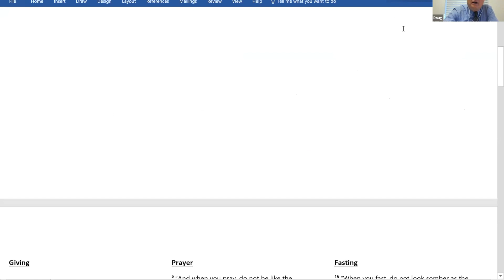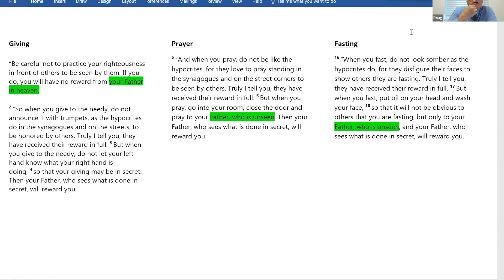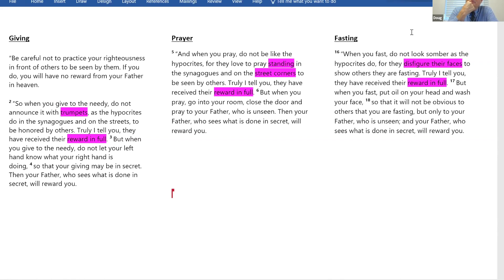29. The Life Of Christ: Harmony 54 (Doug Tilstra)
"The Life of Christ" is a weekly, Bible based class taught by Doug Tilstra, Ken DeFoor, John Cosgrove, and Duane Schoonard.

Producer: Abner Miranda

The book we're using in this class is "A Harmony Of The Gospels" by Orville E. Daniel.

“Showing Up, Showing Off” (Harmony #54)
Matthew 6:1-18

1.       Who was the “class clown” when you were in school?  In your experience, what happens to class clowns and “show offs” as they grow up?  Do they outgrow it?  Do they just act it out differently?  Do they take on some other behavior?

2.       What is your definition of a “show off”?

3.       What causes some people to work hard at “showing off”?  Is it different for everybody?  Is there a basic human trait that all “show offs” are exhibiting?  How do “show offs” tend to treat others?

4.       What is the effect of the gospel on a confirmed “show off”?  How does Jesus change the heart of such a person?  How do they act after they meet Jesus and mature?

5.       Read Matthew 6:1-18.  Would you say these people in Jesus’ examples (of giving, prayer, and fasting) are all “show offs”?  Do the things you said in answer to the questions above apply to them?  Why do you think Jesus showcases their bad behavior in His sermon about Life in the Kingdom?

6.       How do these 3 bad examples show (by contrast) what Life in the Kingdom is like?

7.       It is very likely that few, if any, of us have been tempted to show off in the specific ways that Jesus discusses here.  So how do we, in our culture and with our personalities, do things that are similar to what Jesus describes here?  What is Jesus’ message to us?

8.       Jesus has described what Life in His Kingdom does NOT look like.  What does He say in each of these examples that describes what Life in His Kingdom DOES look like?  Does that life appeal to you?  Why or why not?

9.       Tucked into the middle of this section is Jesus “template for prayer” (The Lord’s Prayer).  Does it seem to you that this prayer is an interruption to Jesus’ main point in this section?  Why or why not?  If it is not an interruption, how does it fit with the point Jesus is making?

10.   Compare the specific phrases of Jesus “template prayer” (vs. 9-13) with the “bad examples” in the rest of this section?  What differences do you notice?
a.       “Our Father…”
b.       “Hallowed by your name…”
c.       “Your kingdom come…”
d.       “Your will be done…”
e.       “Give us today our daily bread…”
f.        “Forgive us our debts…”
g.       “Lead us not into temptation…”
h.       “Deliver us from the evil one…”
i.         How is the spirit of this prayer different from the spirit you notice in the persons praying, giving, and fasting in Matt. 6:1-18?  What is the difference?  What does each phrase of the prayer tell about being a real person in real connection with God and others (rather than a “phony show off”)?

11.   How does Jesus demonstrate in His own life what he teaches in Matthew 6:1-18?

Sincerely,
Douglas Tilstra, Ph.D.
Vice President for Student Life
Walla Walla University | 204 S. College Ave | College Place, WA 99324